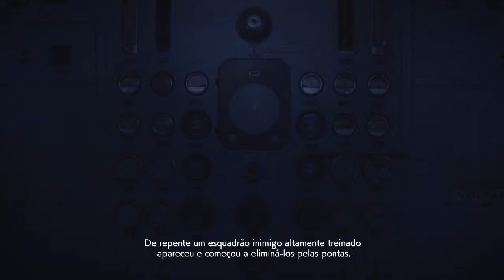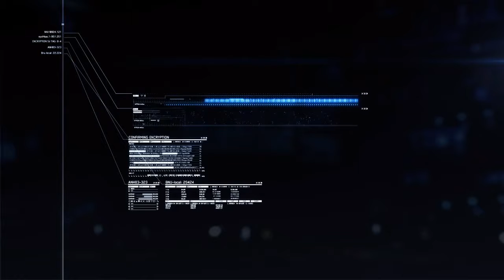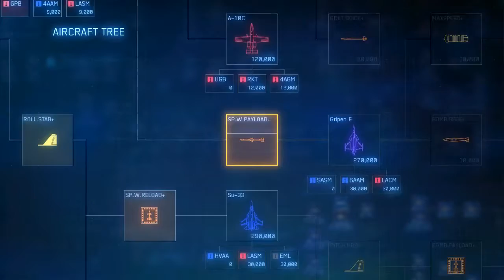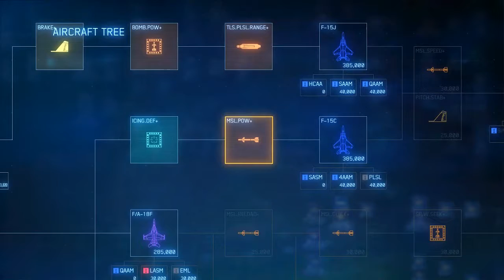AceCombat 7 - Gameplay - Missão 8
Mission 8 -  Pipeline Destruction